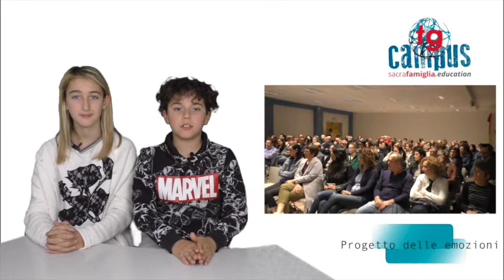TG CAMPUS - 5 aprile 2019